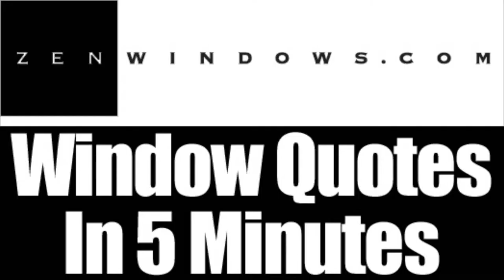Home Windows Oak Creek WI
Customer-Driven Design

We offer the following types of replacement windows:

Awning windows
Bay windows
Bow windows
Casement windows
Double hung windows
Garden windows
Hopper windows
Picture windows
Round top windows
Slider windows